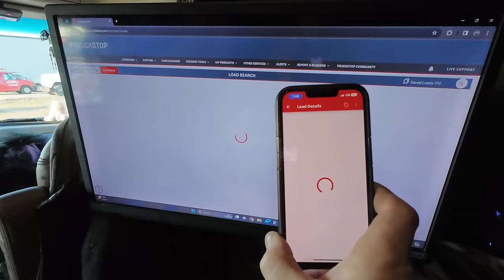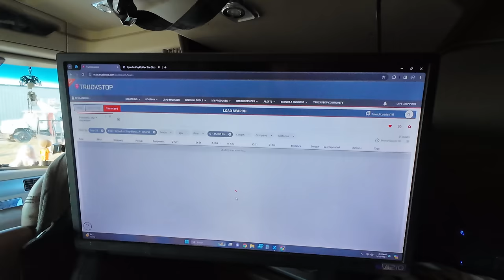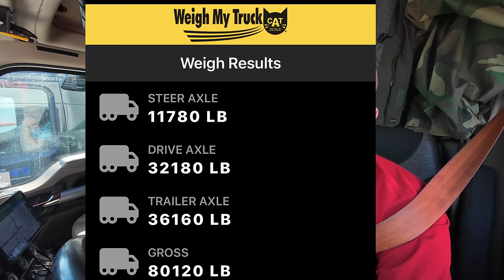I wish this was a crane load.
We take the dogs to cabelas before picking up our load to Columbia Missouri

Fan mail-
 1709 GORNTO RD STE A BOX 122